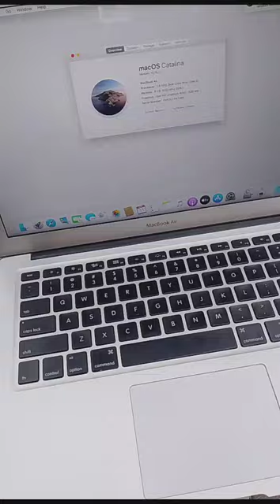Buying MacBook Air Max 😀 for ₹99999